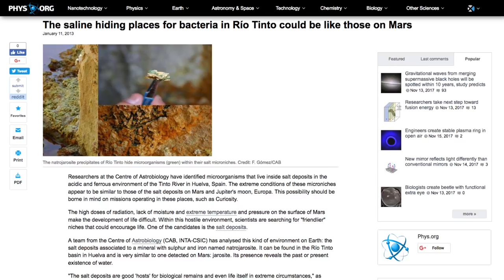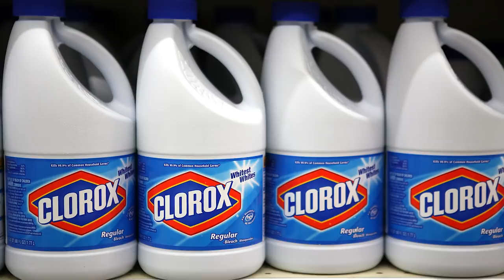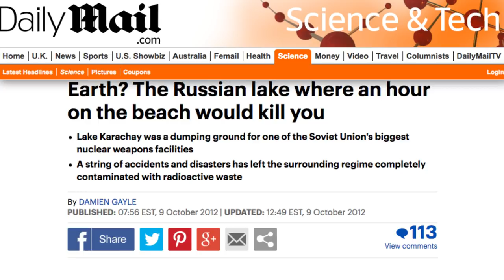The Most Dangerous Bodies Of Water In The World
No matter how badly you want to go for a swim, you should never do it in these bodies of water. They look gorgeous from a distance, but these lakes, rivers, and hot springs are actually some of the most dangerous places in the world. There are plenty of wonderful beaches in California where you can soak up the sun or surf the waves, but you probably want to avoid Horseshoe Lake and Mono Lake.

From the multicolored river in Spain that is colorful for all the wrong reasons to the seemingly harmless lagoon in the UK, let’s take a look at the most dangerous bodies of water in the world.

Rio Tinto | 0:00
Citarum River | 0:56
Boiling Lake | 1:37
Blue Lagoon | 2:03
Horseshoe Lake | 2:26
Mono Lake | 2:48
Lake Kivu | 3:19
Lake Karachay | 4:02